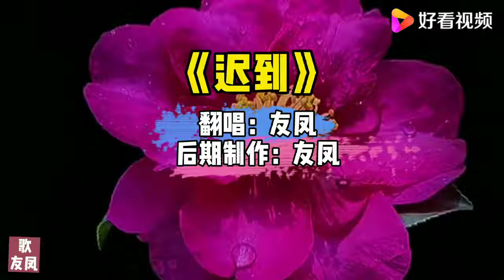友凤 翻唱张行的一首《迟到》勾起了太多的回忆！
友凤 翻唱张行的一首《迟到》勾起了太多的回忆！,本视频由歌友凤原创提供,3026次播放,好看视频是由百度团队打造的集内涵和颜值于一身的专业短视频聚合平台